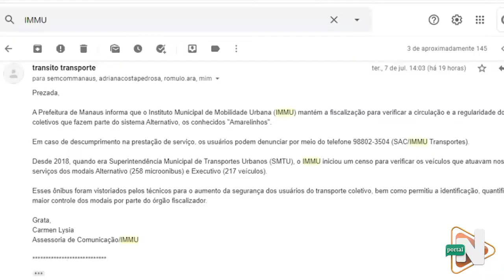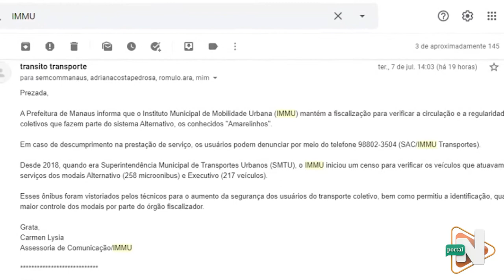Amarelinhos da Zona Leste. Transito sem Lei